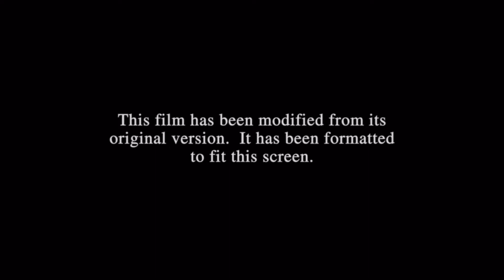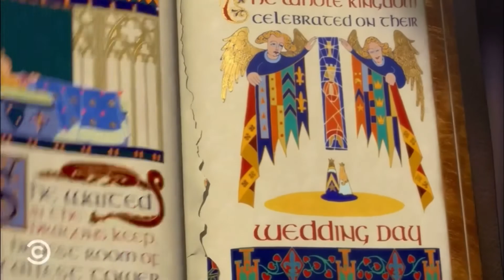Shrek (2001) intro ( Comedy Central Version)